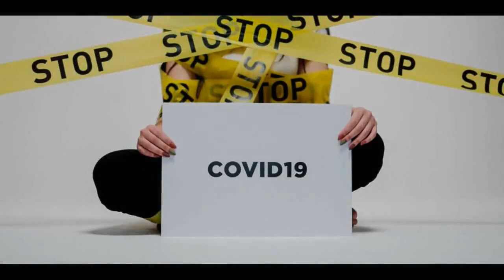👀 (Leon Edwards) Tuvo 😱 Una RACHA de “MALA SUERTE” Parecía que NUNCA iba a (Pelear x título de UFC)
😱 Por las restricciones relacionadas ((con el COVID)) Le CANCELARON su 1er Evento Principal y llegó a tener ((425 días de inactividad)). Y MUCHO MÁS… HATA QUE POR FIN…

Leon Edwards vs Kamaru Usman en UFC 286.